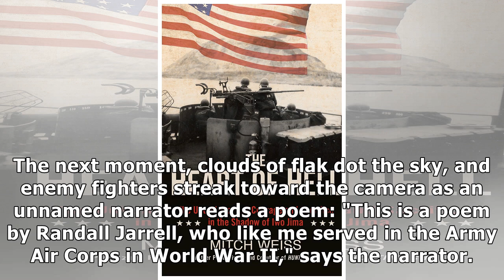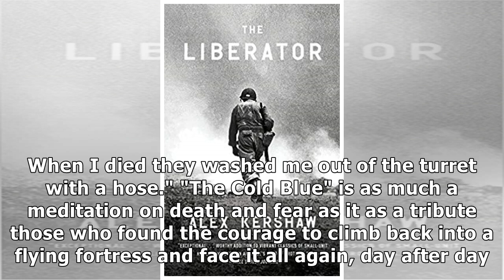A new documentary captures the heroism and horror of one of World War II's deadliest missions